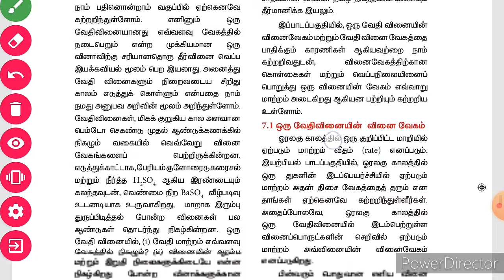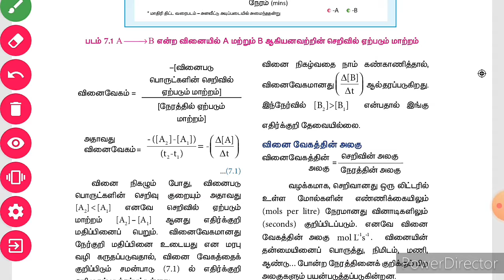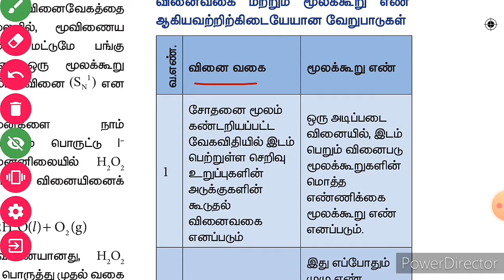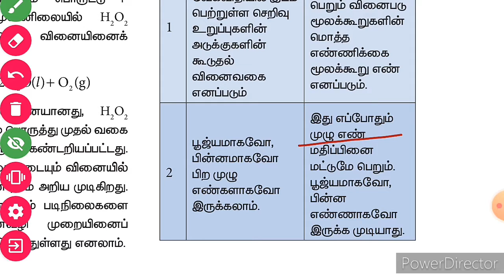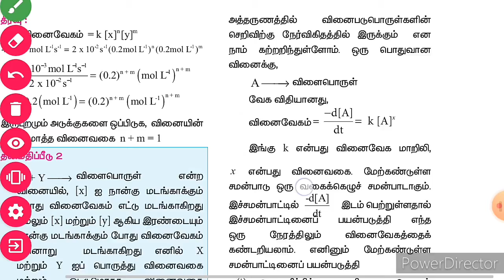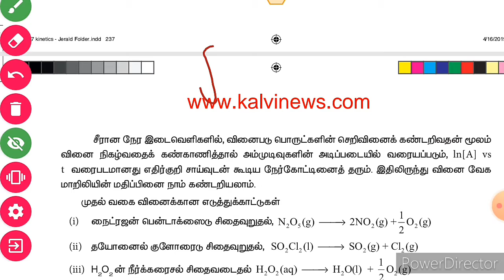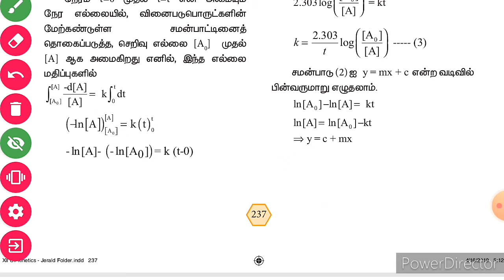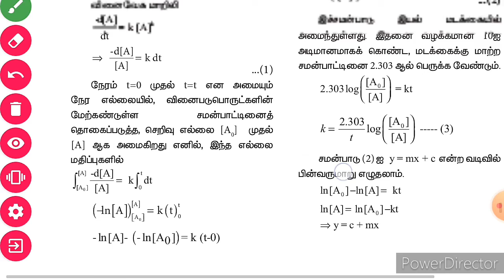+2 Chemistry| Ln.7 Part-3 தொகைப்படுத்தப்பட்ட வினைவேகச் சமன்பாடுகள்